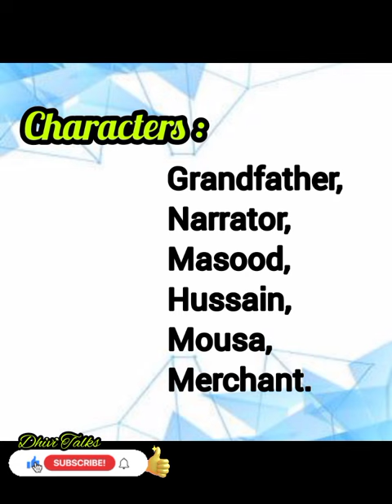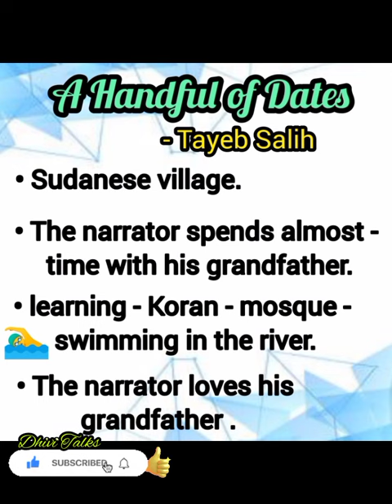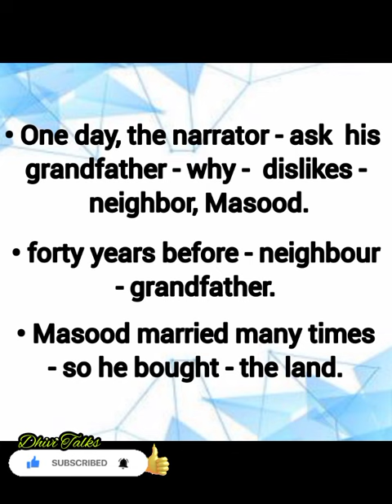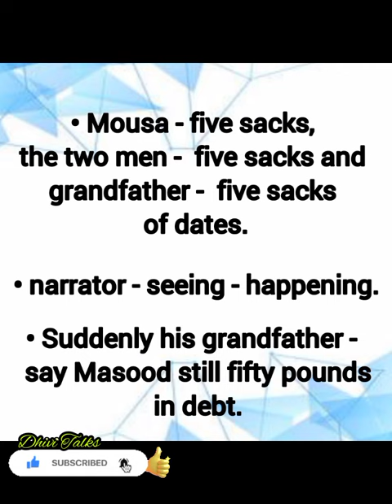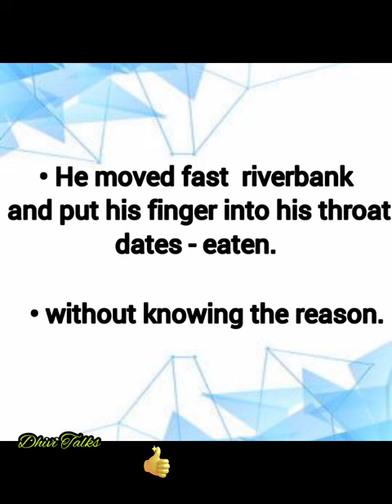A Handful of Dates 🌴 by Tayeb Salih (Short story) 😊 in Tamil